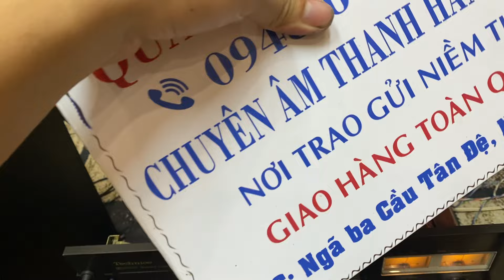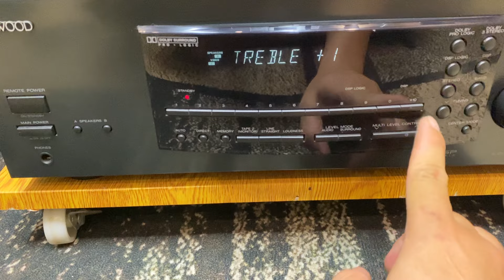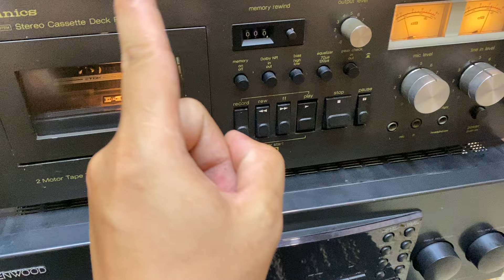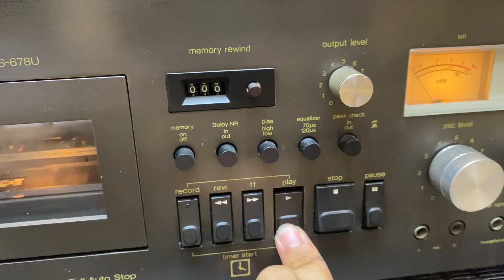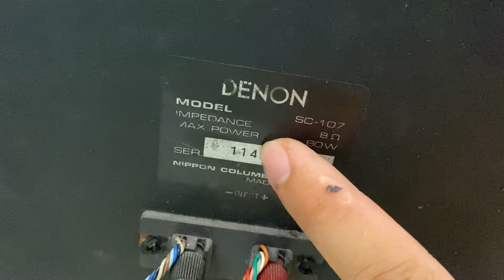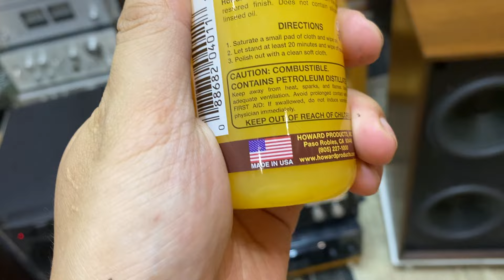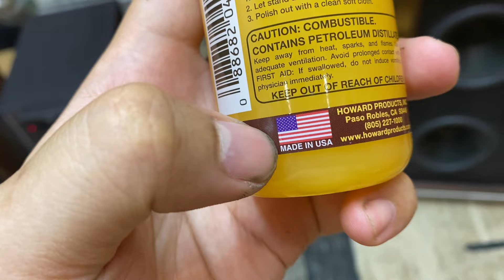Ngày 3/7 Amplifer Rẻ Như Đi Xin Tape,Deck Xả Rẻ Mà Đẹp ,Denon SC 107 Giá Rẻ